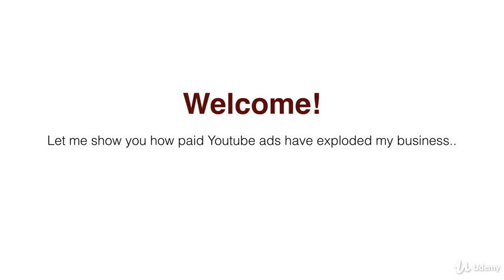Ep 02 || Introduction To Youtube Advertising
Regardless of age, race, religion, we all HATE them.
Especially those perky ads you have to wait 5 seconds before you can skip...
They're so irritating... and yet there is a very good reason why you keep seeing them over and over again...
It's because they WORK.
Advertisers can't get enough of them!
For every dollar I invest into these ads, I make $3.40 back -and that is exactly what I want to teach you to do inside this brand-new video course.

Inside this jam-packed course, you will discover:
- How certain types of ads correspond to certain goals (commissions, leads, etc.)
- How to quickly lay down an ad concept on paper
- How to quickly create your first video ad using only free software (even if you have never created videos before)
-How to optimize your campaign to generate a positive return on your investment
- How to scale your ads to get to truly impressive results
My course is covered by a rock-solid money back guarantee if you don't like it!
Enroll at no risk and let's get started!
What are you going to learn?
• Create highly profitable YouTube ads campaigns
• Generate traffic to any offers or web domain
• Build a list using YouTube ads
• Generate commissions using YouTube ads
Are there any requirements or prerequisites for this course?
• A good understanding of marketing
• Aspiring internet marketers
• Markets looking for a reliable and scalable source of traffic
• Digital & Physical Product creators and sellers